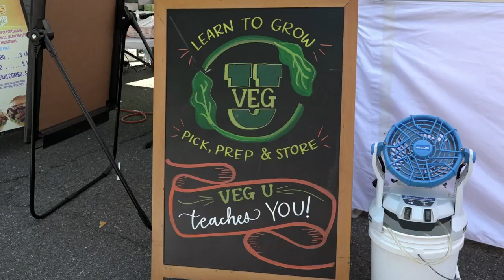USDA Secretary and Deputy Visit Farmers Market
Agriculture Secretary Tom Vilsack and newly sworn in Deputy Secretary of Agriculture Xochitl Torres Small visit the USDA Farmers Market, open every Friday in season at Agriculture headquarters in Washington, D.C.